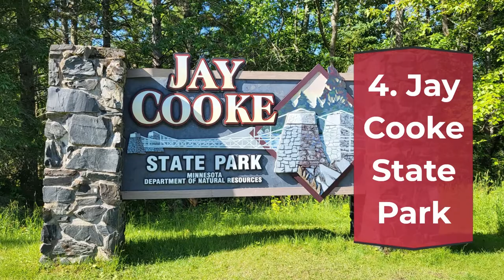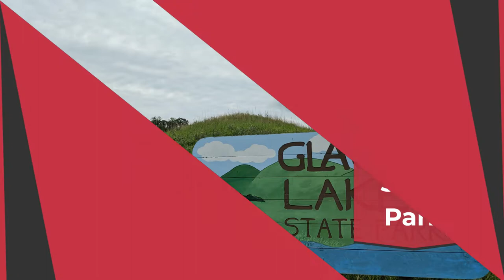10 Best Places to Camp In Minnesota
Chapters
00:00 Introduction
00:49 Itasca State Park
01:13 Lake Bemidji State Park
01:39 Whitewater State Park
01:57 Jay Cooke State Park
02:21 Tettegouche State Park
02:49 Gooseberry Falls State Park
03:06 Split Rock Lighthouse State Park
03:34 Glacial Lakes State Park
04:08 Banning State Park
04:30 Sibley State Park

Our channel is about top travel destinations and landmarks that you must discover. We cover lots of cool stuff such as landmarks, travel destinations, and must-visit locations

KROEGER, K.
10 Best Minnesota State Parks for Camping - Amateur Traveler